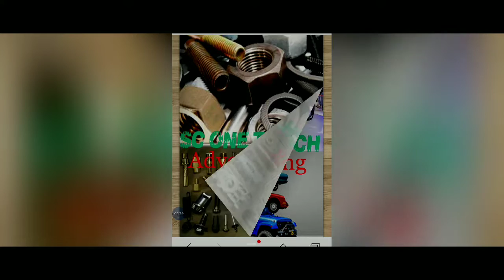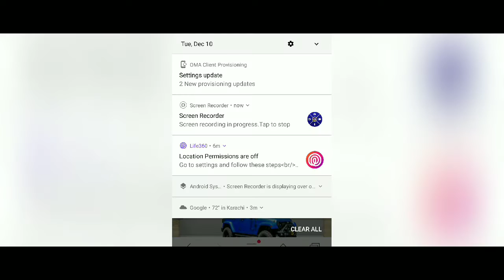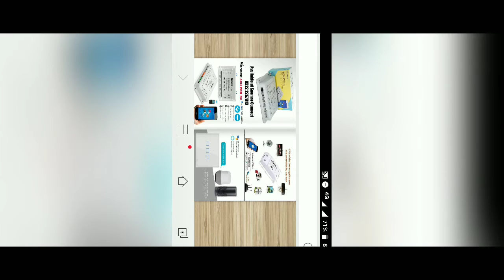ONE TOUCH FLASH CATALOGUE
ONE TOUCH FLISH CATALOGUE